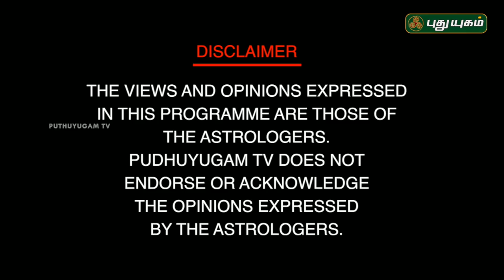ஆயுள் தோஷம் நீக்கும் பரிகாரம்! நங்கநல்லூர் Dr.பஞ்சநாதன் | Neram Nalla Neram